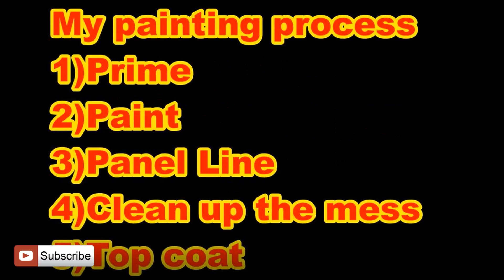HAND PAINTING SD Sangoku Soketsuden Sun Quan Gundam Astray with Citadel WIP 03 – Torso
Hi all! I will be trying my best to upload my videos 3 times a week.

Monday 9pm (GMT +8)
Wednesday 9pm (GMT +8)
Friday 9pm (GMT +8)